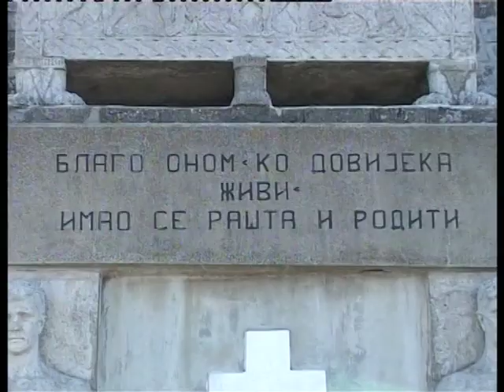Стазама предака – Подриње у Великом рату, Спомен-костурница на Гучеву